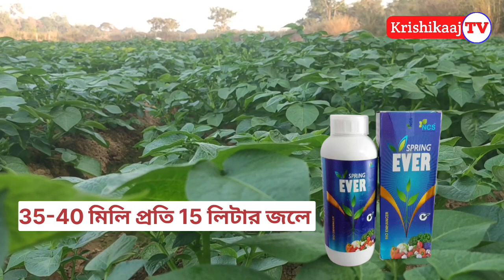Humic Acid, Fulvic Acid, Amino Acid, Sea Weed Extract সম্মৃদ্ধ পাঁচটি Plant Growth Regulator,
multiplex Mahaphal
NCS forever
NCS Spring ever
nzyme l
utkarsh Stress free
এই পাঁচটি অ্যামাইনো অ্যাসিড, ফালভিক অ্যাসিড, হিউমিক অ্যাসিড, সামুদ্রিক আগাছা সম্মৃদ্ধ পিজিআর, যা আপনার ফসল কে করে
তুলবে সেরা। সকল প্রকার ফসলে ব্যবহার করতে পারবেন।